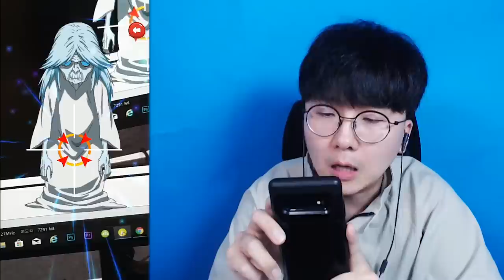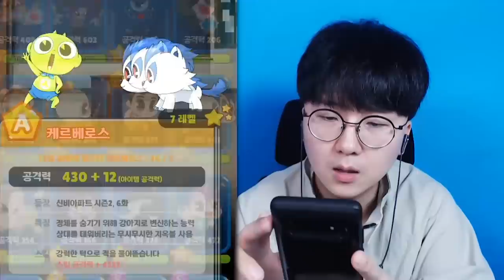G도한, G케르베로스 엿 1개씩 한방에 포획하는 법?! 역대급이다 ㄷㄷ [ 신비아파트 고스트헌터 ] l 휴지(HueZ)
와 진짜 행운의 돌 방법이 먹힌건가 ㄷㄷㄷ

역대급이긴함 ㅎㄷㄷ

1. 빠놀이(등수놀이) X
2. 욕설 X
3. 상대방 까내리기. 기분 상하게 하는 말들 X
4. 친목질 X - ex) 댓글로 서로 대화, 개인정보 및 신상 물어보기 등등